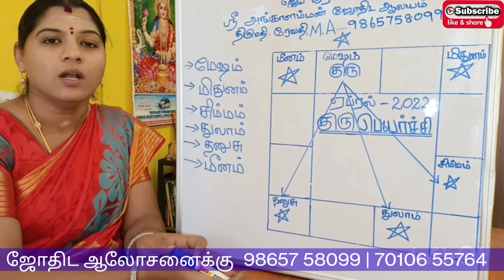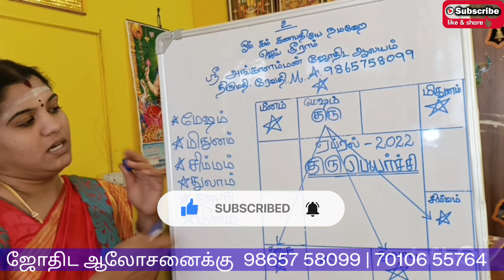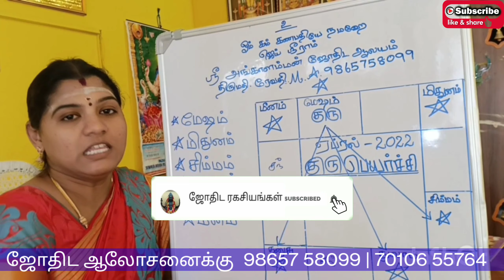கும்பம் ராசி குரு பெயர்ச்சி பலன்கள் | kumbam rasi guru peyarchi palangal 2023 | rasipalan kumbam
guru peyarchi 2023 to 2024 in tamil Kumbam
2023 to 2024 குருப்பெயர்ச்சி பலன்கள் கும்பராசி
2023 கும்பம்ராசி குருப்பெயர்ச்சி பலன்கள்
Kumbam guru peyarchi 2023 to 2024 in tamil

In this spiritual channel many leading astrologers gives spiritual speech on aanmeega kurippugal.